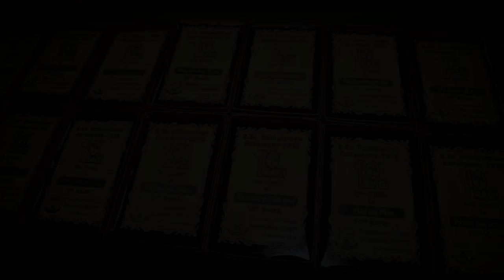Trailer of Rag Day, Botany 10th batch ||Jagannath University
A lifetime memory for 10th batch. Department of Botany, Jagannath University, Dhaka.